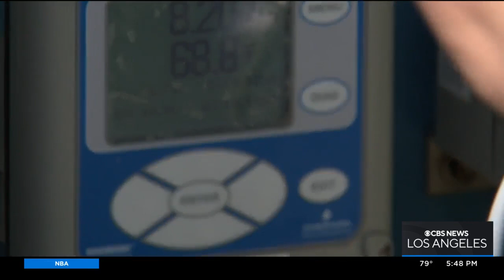STEAM: Making Ocean Water Drinkable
Meet Michelle Peters, the Technical and Compliance Manager for Poseidon Water, who is working to make ocean water drinkable.